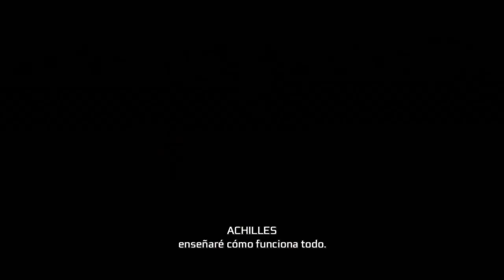ASSASSIN'S CREED III REMASTERED #7 | DURO ENTRENAMIENTO | Gameplay Español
Seguimos con Assassin's Creed® III Remastered,  espero que lo disfrutéis tanto como yo grabándolo!!